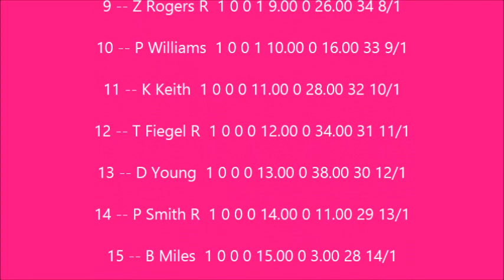S4 NNSCRA T Mobile cup series Race 1 at Daytona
Worth the wait but we finally arrive at Daytona
Who takes the 500?